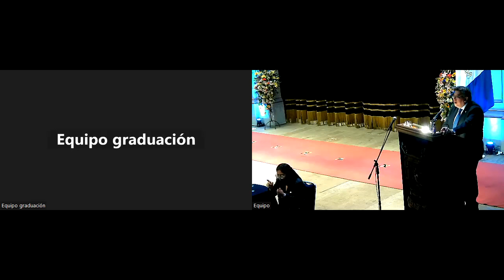Ceremonia de Titulación Ingeniería Comercial USACH, jornada diurna 2023